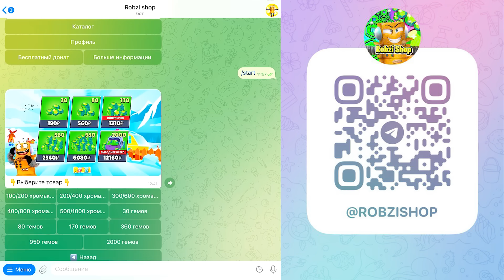НОВЫЕ СКИНЫ, НОВЫЙ BRAWL PASS+, ПОДАРКИ! СНИК ПИК ОБНОВЛЕНИЕ BRAWL STARS